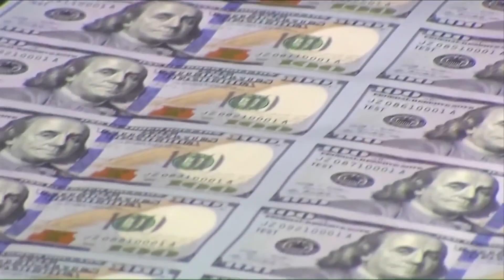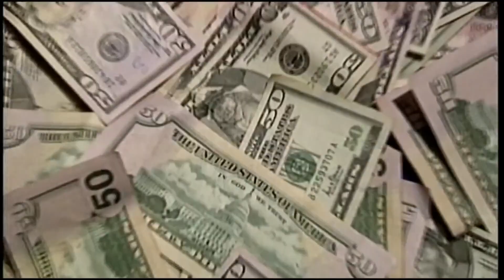Latino buying power is rapidly rising and is fueling the economy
Latinos play a key role in economic growth as their buying power jumped to more than 1.7 trillion dollars, according to a report from the University of Georgia.